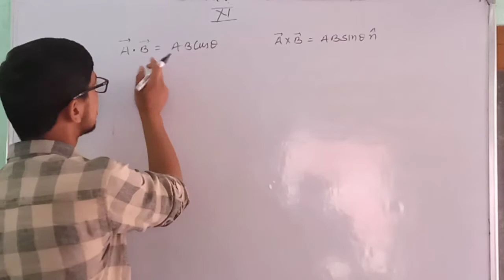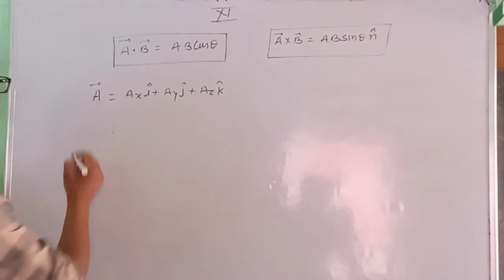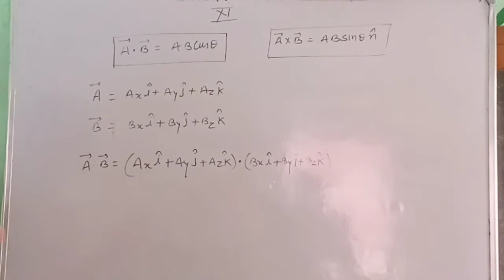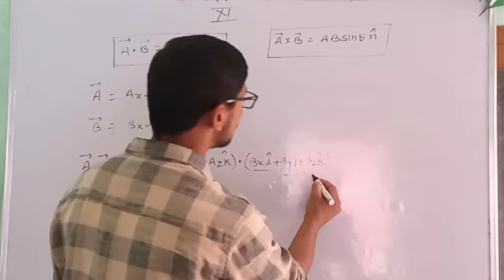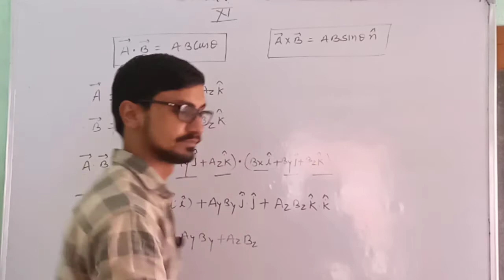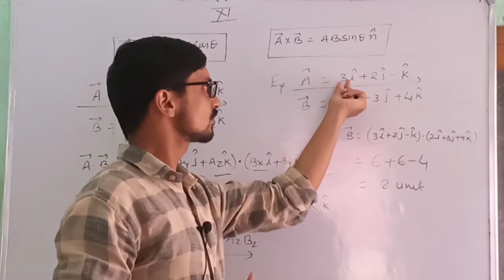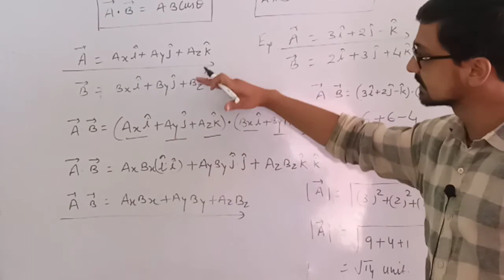Class11:- vector properties (Dot and Cross)